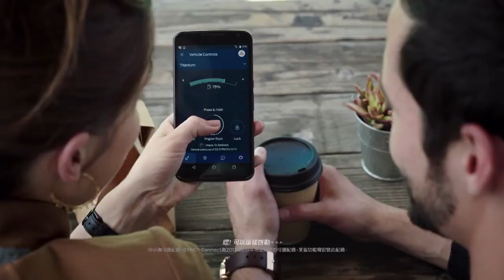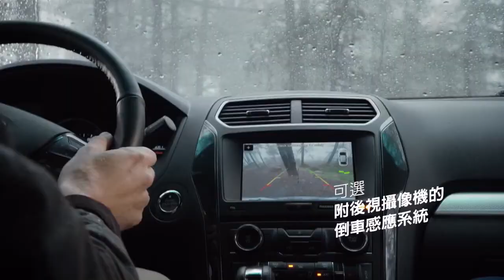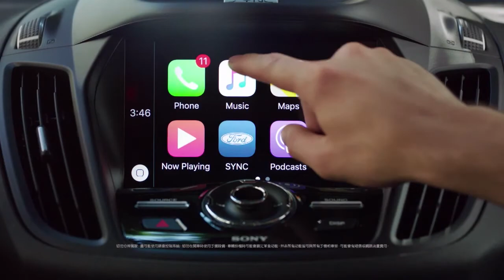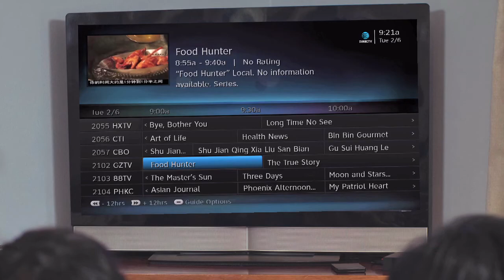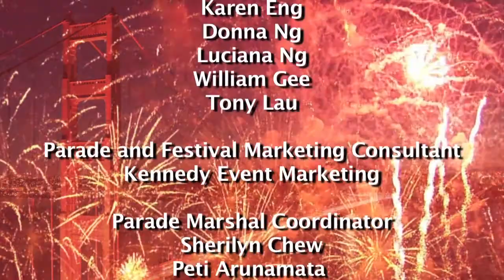2018三藩市農曆新年大巡遊 (Part 4)